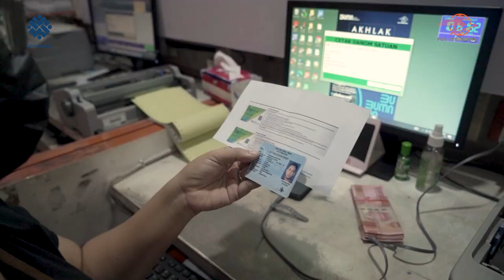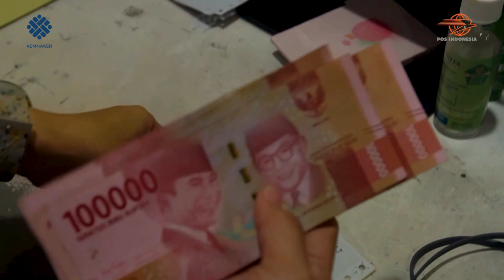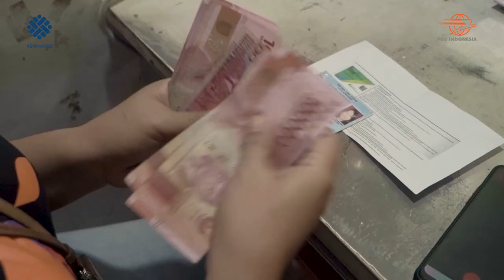PENYALURAN BSU TAHAP 7 KANTOR POS DENPASAR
Jelang batas akhir pencairan bantuan subsidi upah (BSU), PT Pos Indonesia kebut pencairan di seluruh kantor Pos se-Indonesia. Kementerian Ketenagakerjaan memberikan batas akhir pencairan BSU kepada 3,6 juta penerima melalui kantor Pos pada 30 November 2022.